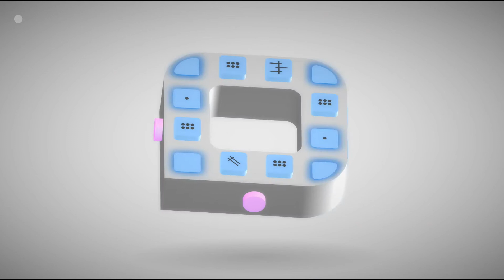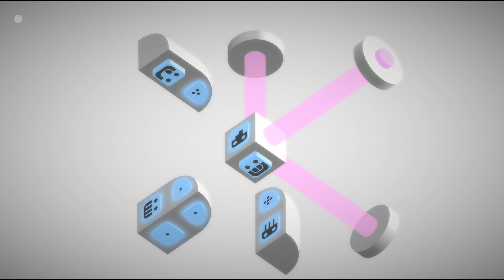Push New Android Gameplay